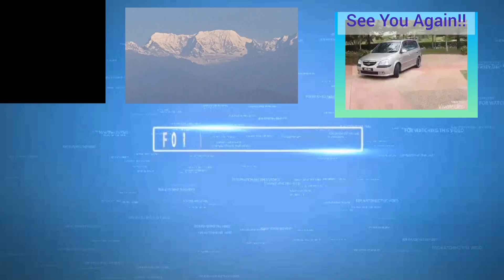Part 13. Ephesians 3:1-5/परमेश्वरको प्रकटीकरण ख्रिस्टमस ! कसरी? / रेभ. डा. कोष दाहाल/gracetv_nhtc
Part_13_Ephesians_3:_1_-5
# भागवत गीता र येशु
श्रीमद् भागवत गीता १० औ खण्ड ८४ अध्यायको ११,१२,१३,३१,७०